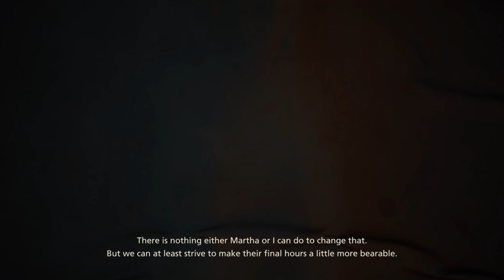Final Fantasy XVI Part 6 - A Royal Clash